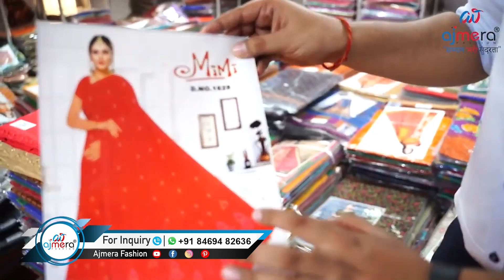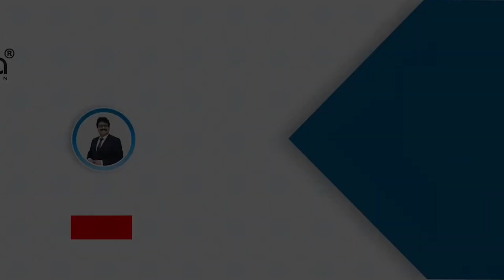வாங்கும் விலை 500 ரூபாய் விற்கும் விலை 1500ரூபாய் | 1000ரூபாய் லாபம் | Small Business Ideas | Tamil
Telegram / Call or WhatsApp - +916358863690/ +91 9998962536

Ajmera Fashion.